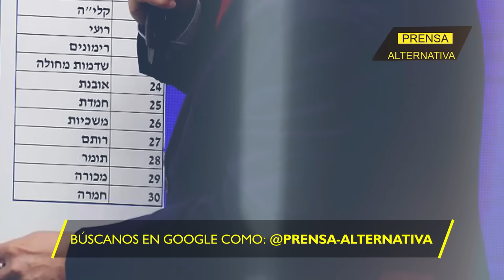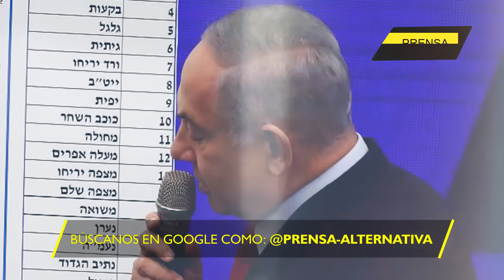Israel recibe el golpe de regreso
La agencia de noticias WAFA aseguró que las brigadas Qassam bombardearon la capital hebrea.

Director General: Juan José del Castillo - El Jota
Jefe de Prensa: Enzo Anchante REV100001JP01
Jefe de Redacción: José María Salazar REV10001JR
Redactor: César Jaramillo

Org
REF04JR1
L02
E02
dic2023PA